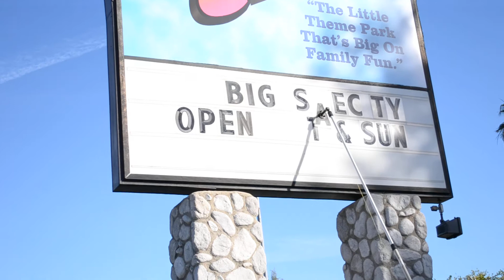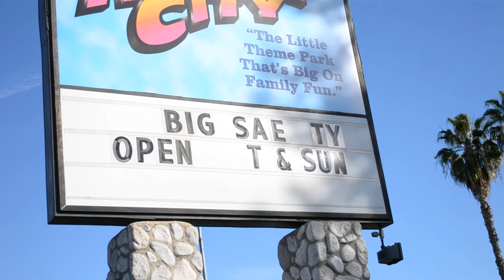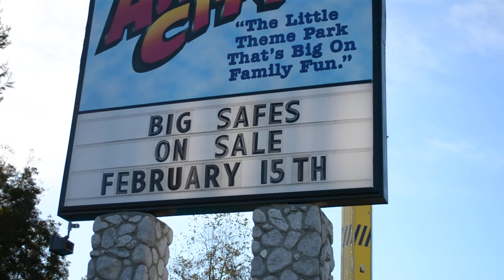OutLaw Gun Safe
I have 45 OutLaw Safe Company gun safes coming to my store on February 20th. I will have 3 sizes. 30"wide, 36"wide and 40"wide and one safe is 72" tall. Come by my store and check them out.